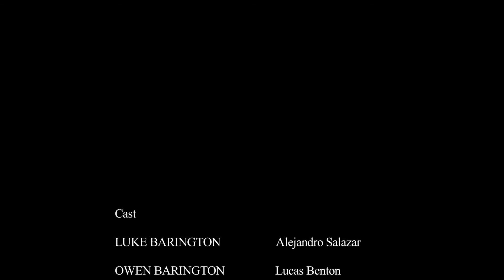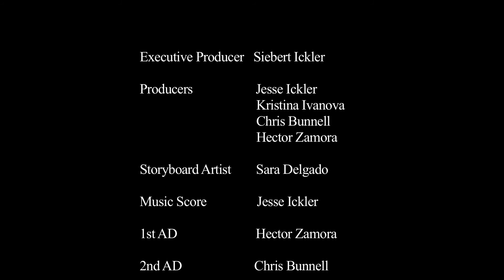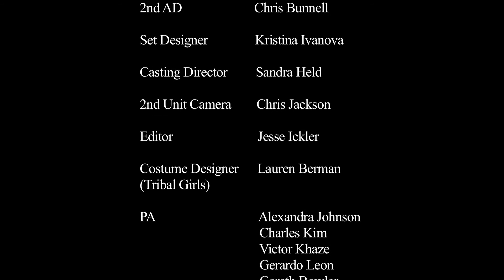A Wormhole in the Attic (alternate score)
This is a different score from the original release.  Let me know what you think.  Which one is better?  Why?

Owen (9yo) and Luke (11yo) find a wormhole in the attic while visiting their estranged mother.

Written and Directed by:  Jesse Ickler
Produced by:  Jesse Ickler, Kristina Ivanova, Hector Zamora, and Chris Bunnell.
Starring:  Lucas Benton, Alejandro Salazar, Logan Gould, Ashley Yuen, Chris Bunnell, Jesse Nation, Desaray Vailencour, and Erin Banks.